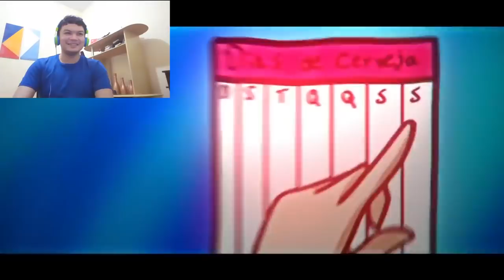MILK REACT - Rap do Vô Max (Ben 10) - EU VOU BEBER CERVEJA | IRON MASTER